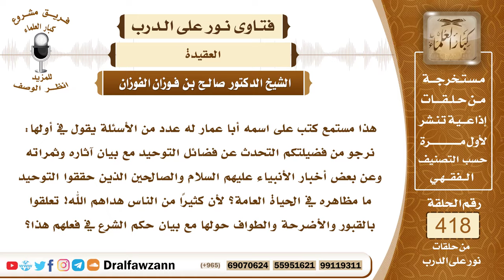5615- ما هي فضائل التوحيد وثمراته ؟ - الشيخ صالح الفوزان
"5615- هذا مستمع كتب على اسمه أبا عمار له عدد من الأسئلة يقول في أولها: نرجو من فضيلتكم التحدث عن فضائل التوحيد مع بيان آثاره وثمراته وعن بعض أخبار الأنبياء عليهم السلام والصالحين الذين حققوا التوحيد ما مظاهره في الحياة العامة؟ لأن كثيرًا من الناس هداهم الله! تعلقوا بالقبور والأضرحة والطواف حولها مع بيان حكم الشرع في فعلهم هذا؟
الجواب: فضائل التوحيد عظيمة جدا، أعظمها أنه يرجع العبد إلى ربه عز وجل الذي خلقه ورزقه وأمدَّه بما يحتاج إليه فيتعلق قلبه بالله ويعرض عما سواه. ·                                             ومن فضائل التوحيد أنه يقي من عذاب النار، قال صلى الله عليه وسلم: «من مات لا يشرك بالله شيئًا دخل الجنة»  ·                                      ومن فضائل التوحيد أن الله يُكفِّر به الذنوب قال تعالى: ﴿إِنَّ اللَّهَ لَا يَغْفِرُ أَنْ يُشْرَكَ بِهِ وَيَغْفِرُ مَا دُونَ ذَلِكَ لِمَنْ يَشَاءُ﴾ [النساء : 48] وفي الحديث القدسي يقول الله جل وعلا: «يا ابن آدم، لو لقيتني بقراب الأرض خطايا» يعني ملء الأرض «ثم لقيتني لا تشرك بي شيئًا لأتيتك بقرابها مغفرة»  ·                      ومن فضائل التوحيد حصول الأمن في الدنيا والآخرة، قال الله جل وعلا: ﴿الَّذِينَ آمَنُوا وَلَمْ يَلْبِسُوا إِيمَانَهُمْ بِظُلْمٍ أُولَئِكَ لَهُمُ الْأَمْنُ وَهُمْ مُهْتَدُونَ﴾ [الأنعام : 82] والظلم هنا المراد به الشرك كما قال تعالى: ﴿إِنَّ الشِّرْكَ لَظُلْمٌ عَظِيمٌ﴾ [لقمان : 13] فأعظم أنواع الظلم هو الشرك والعياذ بالله! فمن سلم من الشرك حصل له الأمن إما الأمن المطلق الذي لا خوف معه أبداً وإما مطلق الأمن الذي قد يحصل معه شيء من الخوف ولكن مآله إلى الأمن التام.
السيرة الذاتية :
للاشتراك في قناة الشيخ صالح الفوزان

14_ الشيخ محمد أمين الشنقيطي
يتيوب

15_سماحة المفتي عبد العزيز آل الشيخ
 يوتيوب

رئيس الفريق
لمشروع كبار العلماء